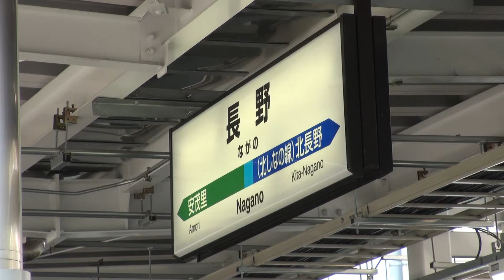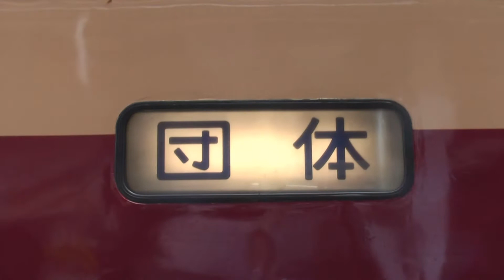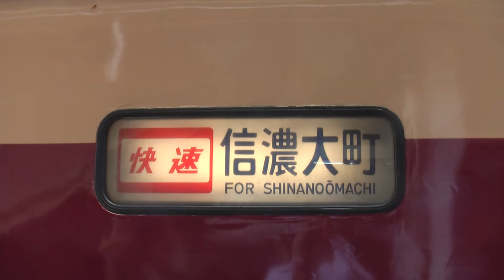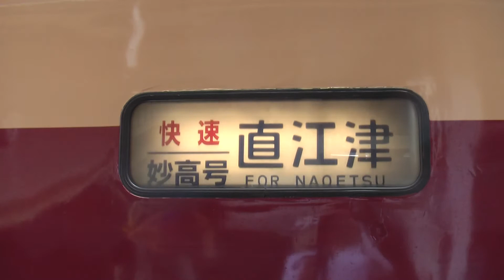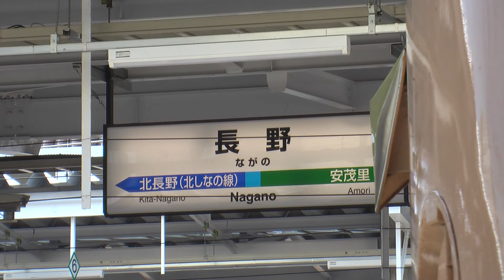【ありがとう１８９系Ｎ１０１編成】～最終長野駅を旅立つ～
２０１５．５．１７　１８３．９系Ｎ１０１編成は「臨時快速 桔梗ケ原ワイナリー」号で長野‐塩尻間を運転、折り返し塩尻‐長野間を「団臨 ありがとう１８９系Ｎ１０１編成」として運転しラストランを飾りました。当たり前の様に走っていたＮ１０１編成。記録も数々残しましたがいつの間にかこの日が来てしまったというのが実感です。ありがとう、そしてお疲れ様Ｎ１０１編成！